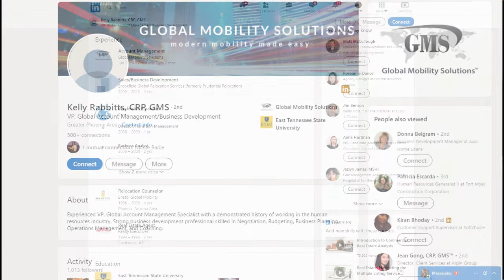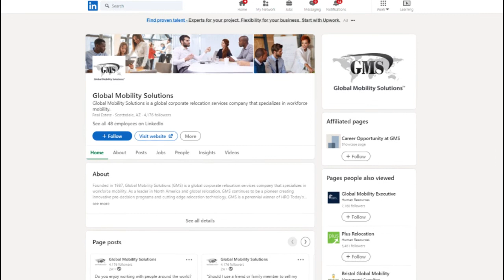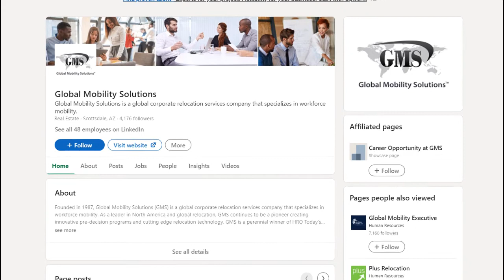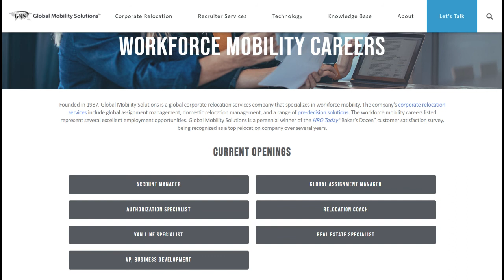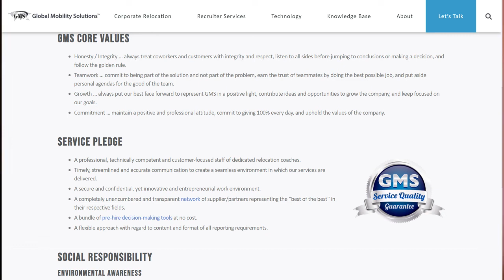Kelly Rabbitts, Global Mobility Services